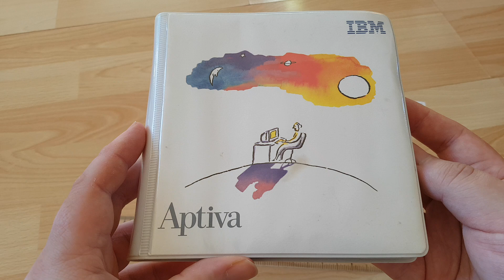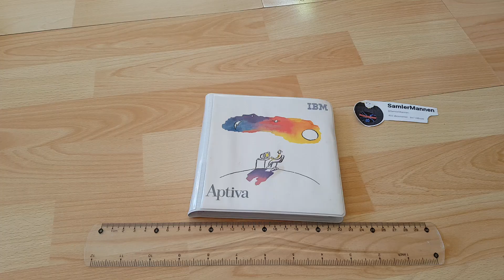IBM Aptiva CD Sorage Case/Folder From The 1990's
IBM Aptiva CD Storage Sleeve Case/Folder From The 1990's